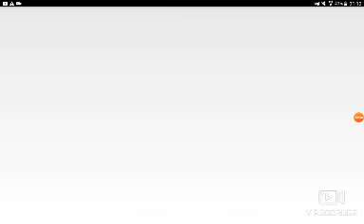cynthiakawaiifanart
Cynithia has got hate recently so here to say im sorry love ya